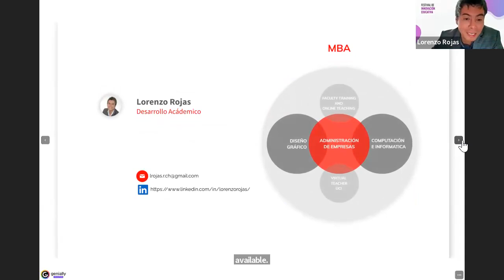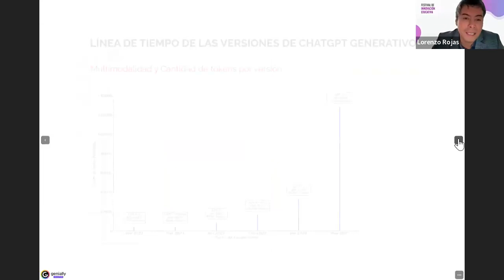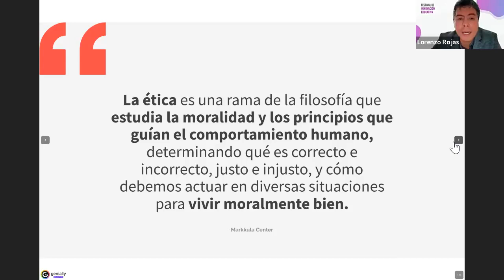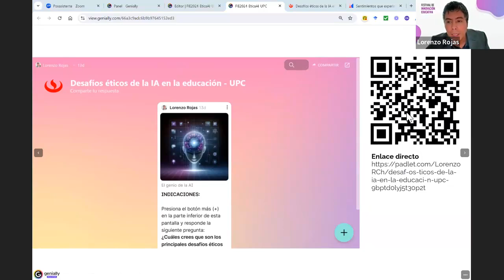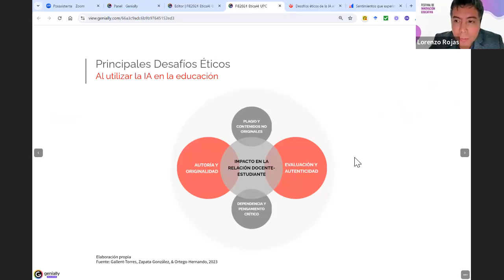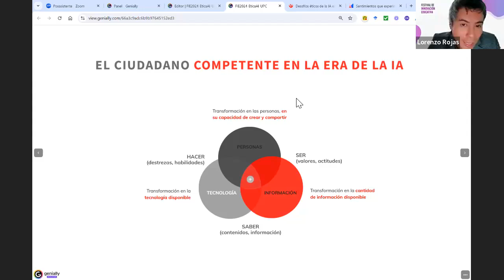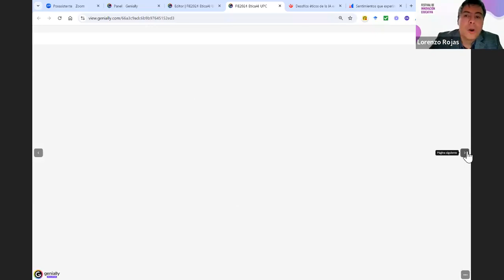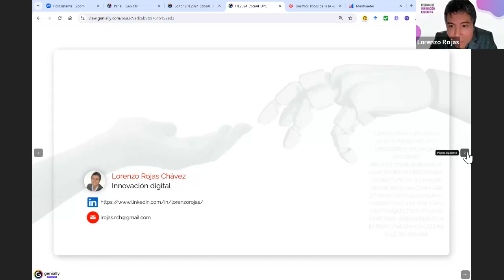Ética en la era de la IA Desafíos y responsabilidades para estudiantes y docentes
Expositor: Lorenzo Rojas